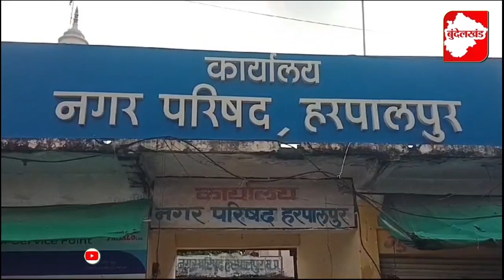Chhatarpur: MP अजब है ,यहाँ मृत हो चुके अधिकारी का हो गया तबादला,मचा हड़कंप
Chhatarpur: MP अजब है ,यहाँ मृत हो चुके अधिकारी का हो गया तबादला,मचा हड़कंप | Bundelkhand 24x7